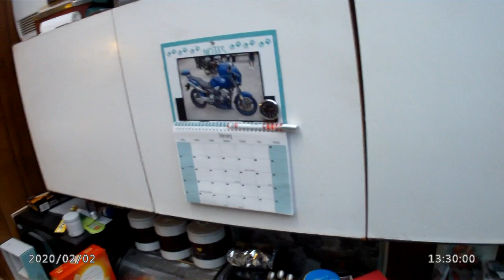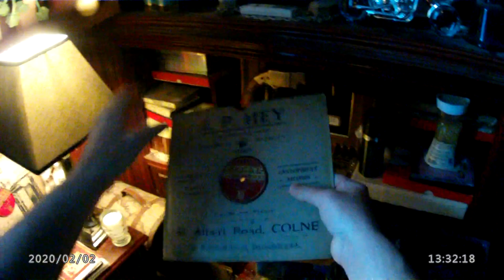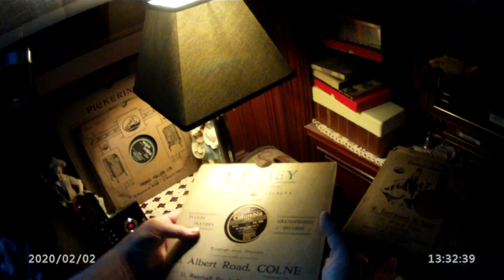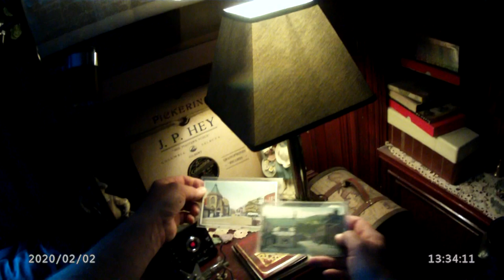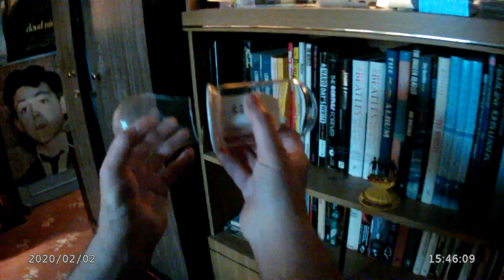....sticky back plastic ?...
...but no toilet roll or washing up liquid bottle , as it isn't Blue Peter . It's just that my crappy old kitchen is getting grottier , so a temporary bodge would be to cover the doors with pine effect adhesive Fablon rolls ...or a cheap equivalent . The store only had 3 rolls in stock though , at £1 each - but it's a start ! Yes, more domestic stuff again - sorry...but at least I got my bike out !  I need to lose some weight after seeing my old pal Kevin has lost a couple of stone , after I went over to his record shop on Thursday for some more old local record sleeves. He said he feels a lot more energetic too - so I think I'll cut back on biscuits ...er...after the ones I bought today have been scoffed . After getting a taxi to work on Tuesday , due to the dodgy weather - I went back to those two Blackburn bars and then had a bite to eat in that old Wetherspoon's 'Postal Order' pub , but I won't be going back with any more suggestions for any of their wall decor , as I'm convinced they think I'm nuts ! I was wondering if I should have a weekend break away somewhere , for my birthday next month - and I've been looking at Hotel prices...but why bother , if any holiday just ends up as a pub crawl then a curry ?! I find a couple of glass domed ornaments going cheap at B & M , which would be ideal for replacing the two broken ones on my Franklin Mint Beatles sculptures...but they're glued on !